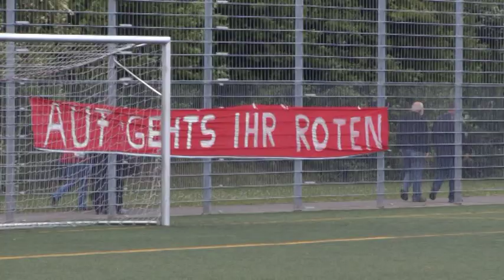FC Fürth Einlaufjunge 6.06.2012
FC Fürth Einlaufjunge  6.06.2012  bei dem Spiel FC Fürth gegen SV Sombom